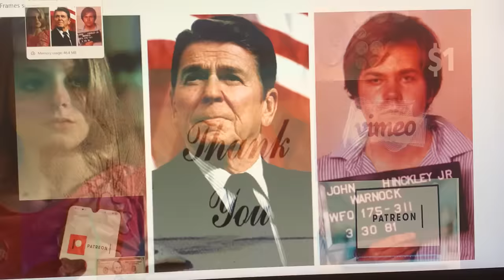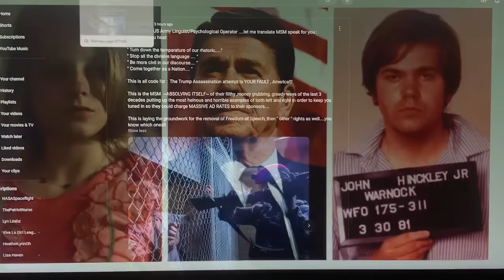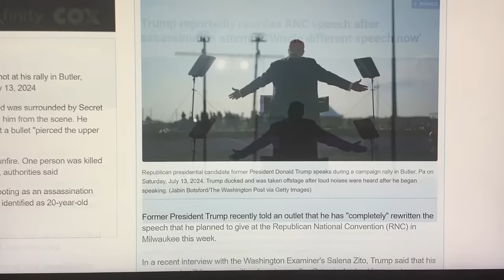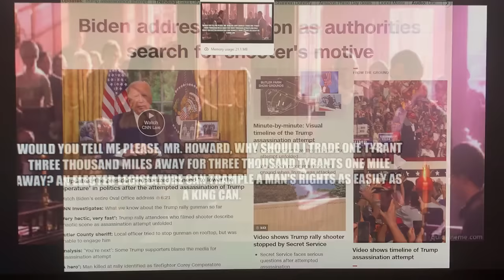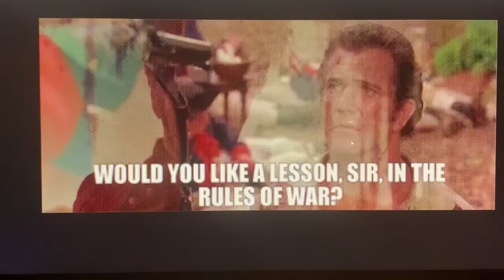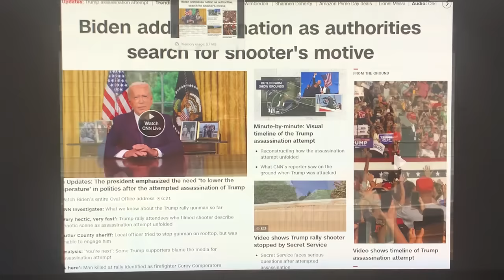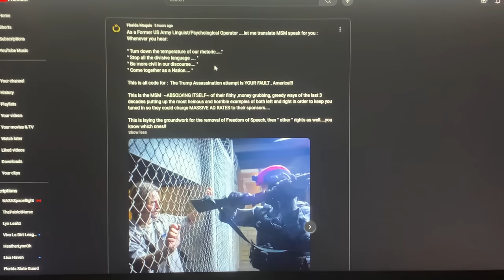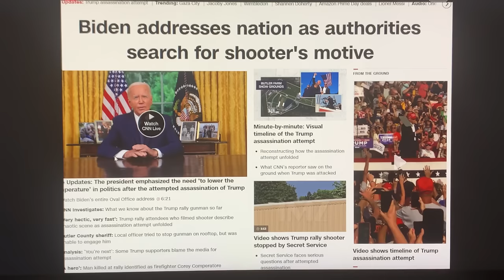MSM/DNC/BIDEN CABAL FAILS SPECTACULARLY~!END OF THE DEMOCRAT PARTY NOW ONLY A MATTER OF MONTHS AWAY!